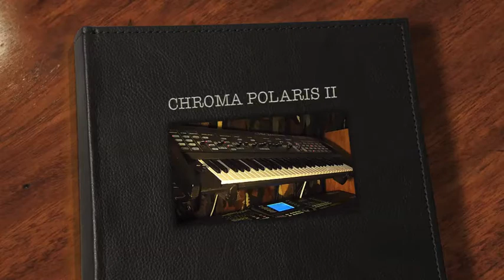CHROMA POLARIS II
this is just a run through its functions, testing filters, showing that it all works...